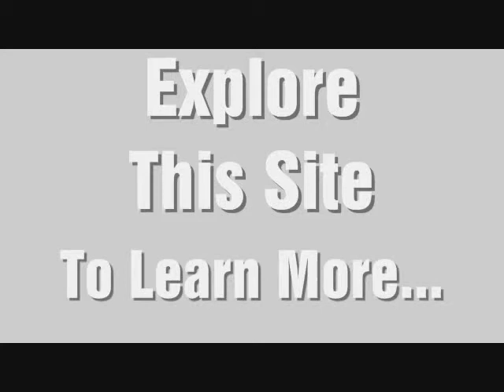12UNlimited.com 12/12/12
What were you doing at 12:12 on 12/12/12?
Hello, this is Ken Hardison... at that very moment I was collaborating with 12 high-profile personal injury  attorneys who are working together to create the future of law firm marketing... developing tactics, technology, and automated systems to revolutionize their ability to resolve cases and
communicate with clients...

SOUND INTERESTING?
Listen in as each of these 12 attorneys describe their plans to generate more clients, cases, and compensation in the coming 12 months. and discover 12 innovative strategies for marketing and promoting your personal injury firm -- along with secrets of a successful Video Demand settlement system.